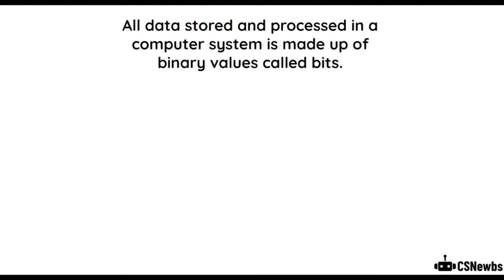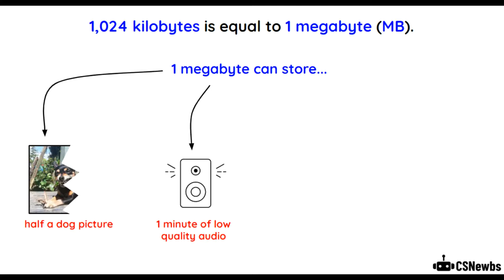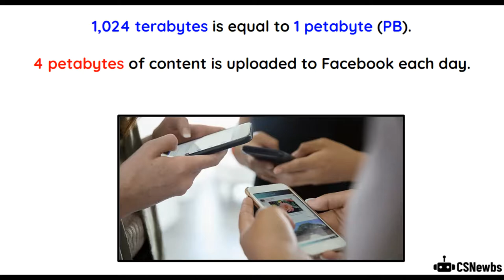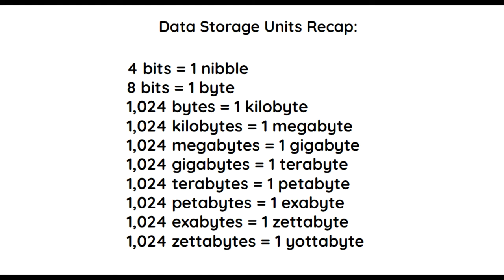Data Storage Units Explained - CSNewbs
An explanation of how data units relate to each other, with specific examples.

for more computer science topics aimed at GCSE students in the UK.

The slide at the end mentions CSNewbs Plus which is not yet running. Check our Twitter or Facebook page for updates.